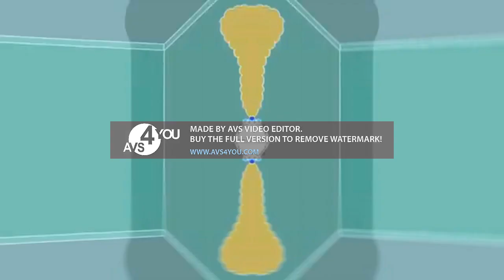Marge Tries To Kill Maggie Effects